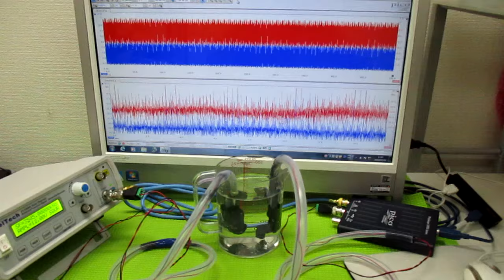超音波の非線形伝搬制御技術 ultrasonic-labo